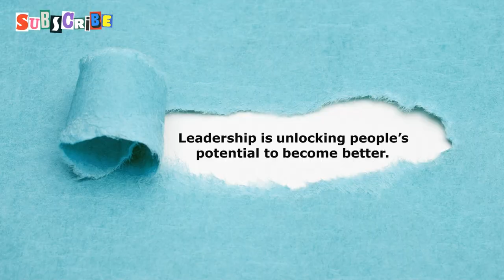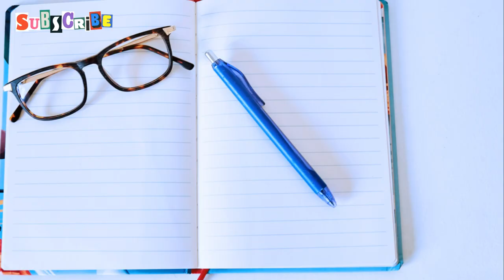5 stages of spiritual awakening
Unveiling the Now: Eckhart Tolle's Secrets to Mindful Living

The Awakening: A profound experience or realization that life has a deeper purpose beyond the physical world. This stage is filled with awe and a sense of connection to something greater.

The Purification: A healing phase where you confront and release past traumas and negative patterns. It's emotionally intense but essential for personal growth.

The Illumination: Increased clarity and understanding of spiritual truths. You experience inner peace and a deep sense of interconnectedness with all life.

The Dark Night of the Soul: A spiritual crisis marked by feelings of despair and disconnection. This challenging phase leads to profound inner transformation.

The Integration: The final stage where you integrate spiritual insights into daily life. You find balance, inner peace, and live in alignment with your higher purpose.

This journey is unique to each individual, and these stages can be revisited or experienced simultaneously.

OUTLINE:

00:00:00 Unveiling the Power of Now
00:01:56 Understanding Time
00:04:00 The Power of Presence
00:05:49 Practical Steps to Embrace the Now
00:07:39 The Impact of Living in the Now